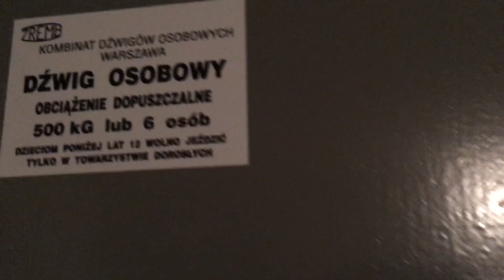Przejazd windą Zremb z ul.Jana Kiepury 32